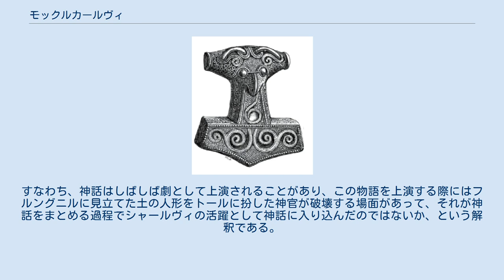モックルカールヴィ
モックルカールヴィ（メックルカルフィとも）(Mökkurkalfe)は、北欧神話に登場する、粘土で作られた人間である。
身長は9ロスト（1ロストは4～5マイル。約57.9km～72.4km）で、脇の下が3ロスト（約19.3km～24.1km）であったとされている。
別名としてミストカーフ(MistCalf)があるとされる。
 『スノッリのエッダ』第二部『詩語法』において、次のような物語が伝えられている。
 アース神トールと巨人のフルングニルが、国境であるグリョートトゥーナガルザル(Grjóttúnagarðar)で決闘をすることになった。
仲間の巨人たちは最強のフルングニルがトールに斃されることを心配し、グリョートトゥーナガルザルにおいてこのモックルカールヴィを作ったが、体格に見合う大きな心臓として雌馬の心臓を持ってきた。
しかしこの心臓はトールが現れると恐怖に震えた。
モックルカールヴィ自身も、フルングニルの隣にいながら、トールを見ると失禁してしまった。
 トールとフルングニルの戦いはトールの勝利に終わったが、トールはフルングニルの死体の下敷きとなって動けなくなった（詳細はフルングニルの項目を参照）。
その間にシャールヴィがモックルカールヴィを襲い、あっさりと斃してしまった。
 このモックルカールヴィ破壊のエピソードについては、『北欧の神話 神々と巨人のたたかい』（山室静、筑摩書房、1982年）66-67頁において、次のような推論があることが紹介されている。
すなわち、神話はしばしば劇として上演されることがあり、この物語を上演する際にはフルングニルに見立てた土の人形をトールに扮した神官が破壊する場面があって、それが神話をまとめる過程でシャールヴィの活躍として神話に入り込んだのではないか、という解釈である。